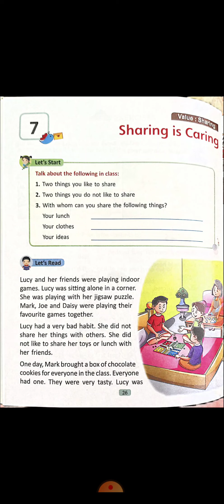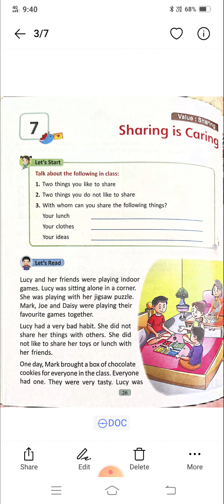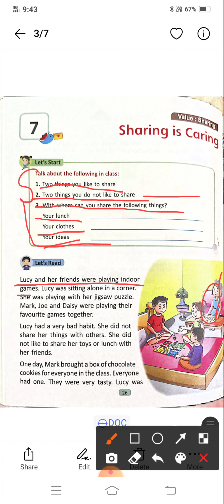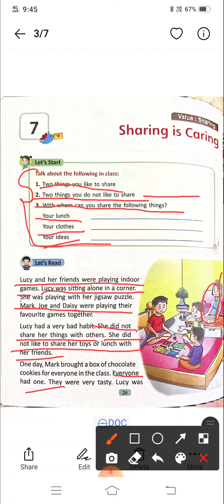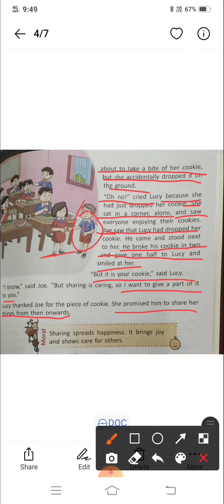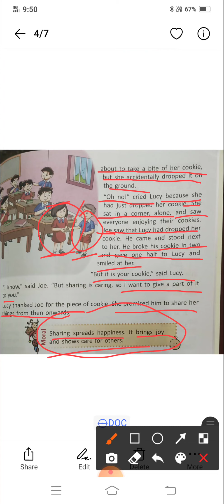Moral science level 1 ch - 7 sharing is caring